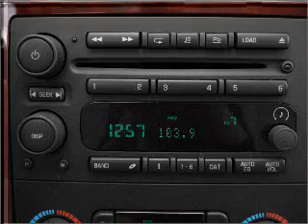2009 Saab 9-7X - Morrow GA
Year: 2009
Make: Saab
Model: 9-7X
Trim: 5.3i
Engine: 5.3 liter 8 cylinder 16 valve
Transmission: 4-Speed Automatic
Color: Winter White
Mileage: 0
Address:
6823 Mount Zion Blvd